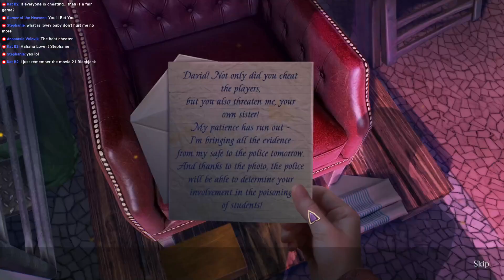Ms Holmes 4: The Case of the Dancing Men CE [12] Let's Play Walkthrough - BONUS CHAPTER - Part 12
Ms Holmes 4: The Case of the Dancing Men CE Collectors Edition CE Let's play walkthrough gameplay playthrough

Ms Holmes: The Case of the Dancing Men CE CE Collector's Edition with YourGibs Walkthrough commentary game play

STORY: When heiress Olivia Cubitt disappears just before her wedding, your friend Oscar Watson knows just who to call! Everyone close to Olivia has received strange letters with encryptions of dancing figures. Your Uncle Sherlock once dealt with a similar case, and when you discover his case files have been stolen, it’s clear foul work is at play! Can you discover what ties your case to your famous ancestors and stop those behind the dancing men once and for all? Find out in this gripping Hidden-Object Puzzle Adventure!